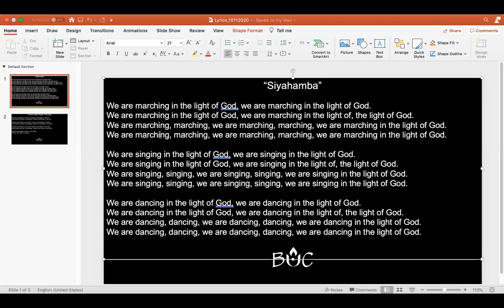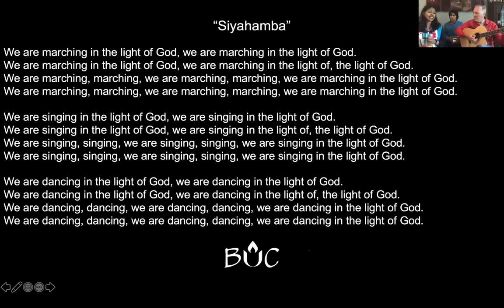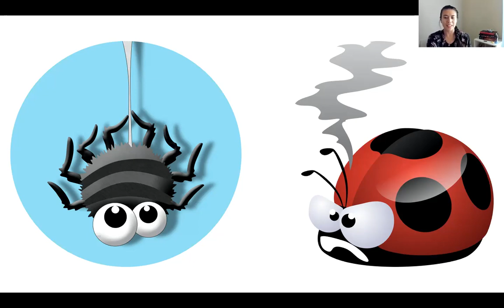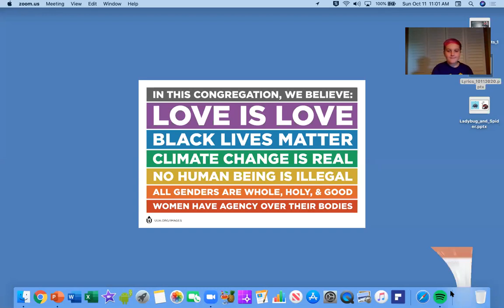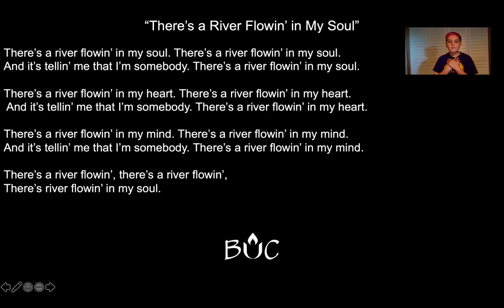October 11, 2020 | Online Worship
Recording of our October 11, 2020 online worship service